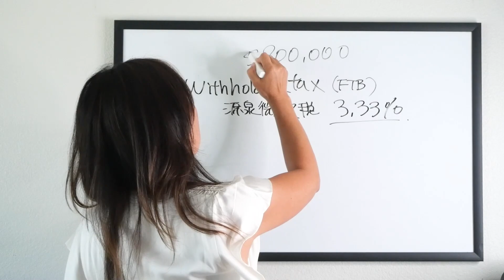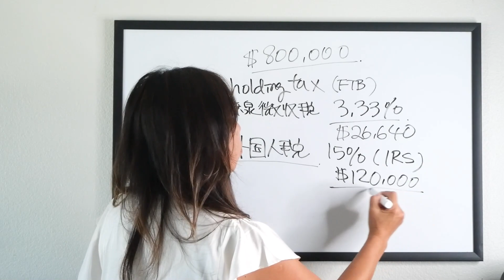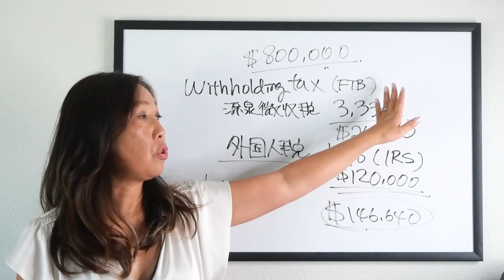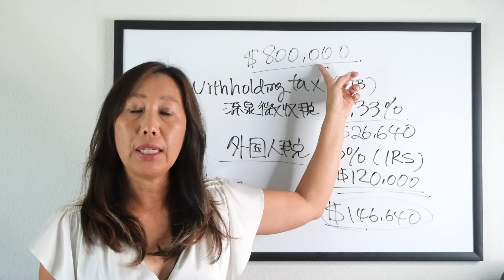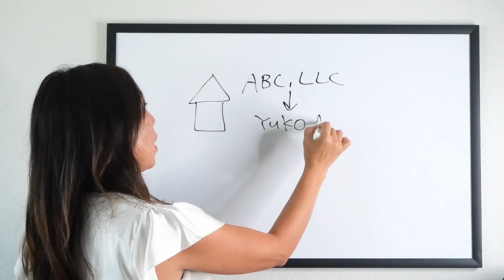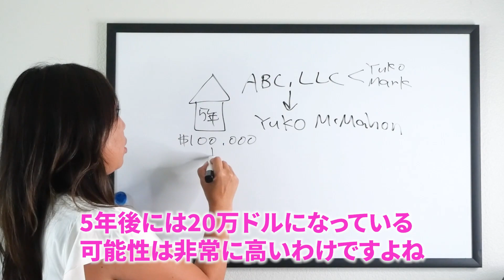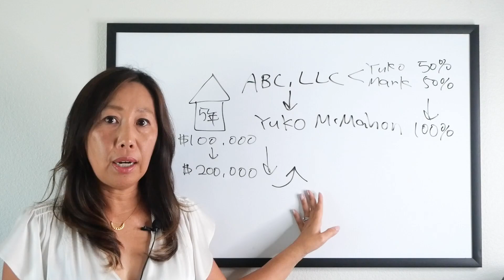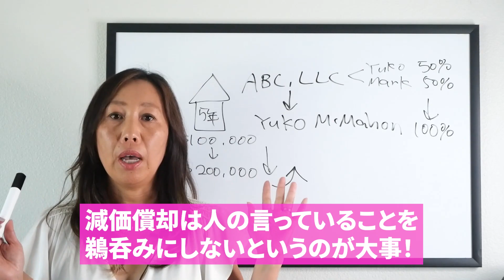節税目的だけはもったいない！減価償却狙いのアメリカ不動産投資を勧めない理由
日本の富裕層向けにでている減価償却をねらったアメリカ不動産投資。その解釈がまちがってるよ！アメリカの視点を是非ご覧ください。
2023年現在では個人名での加速減価償却はできなくなりました。法人名では今のところ許可されています。
【優子マックマーンのアメリカ不動産投資オンラインコース】
アメリカ不動産で確実に資産を形成していく方法とアメリカ不動産の本当の仕組み

The M.B.A of Real Estate Investor　第４期生の募集は終了いたしました。
次回５期生の募集までは下記のセルフラーニングコースを受講できます。

＊投資事前プランニングコース: （←初心者必見） ゼロから始めるアメリカ不動産投資　初級コース

＊投資実践Buyingコース: 誰も知らなかったアメリカ不動産の賢い投資法（中級、上級コース）

Deals to Profits by Mark McMahon
（アメリカ不動産初心者用オンラインコース英語版）

【日本人でアメリカ不動産投資をしている方へインタビュー】
『Together We Grow』とっても為になるウェビナー録画版

【下記をダウンロード無料資料をゲット！】

無料ダウンロード：ワークブック アメリカ不動産投資家になるための10個のステップ

【ウェブサイト】 オンラインで始めるアメリカ不動産投資の教育サイト（日本語）

あなたの不動産、現金購入します！（英語サイト）